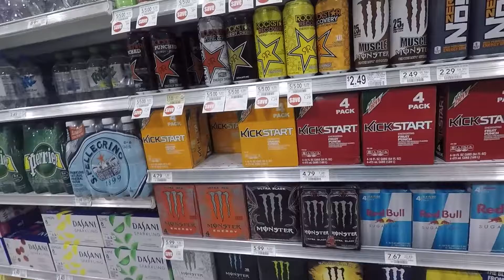Brick City Baby!! | 11-11-2016 | VLOG 49